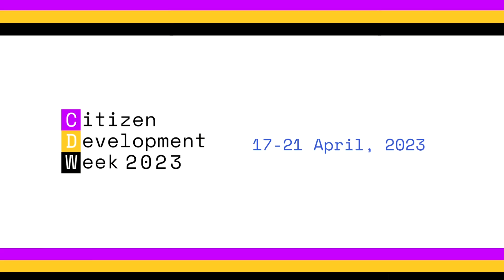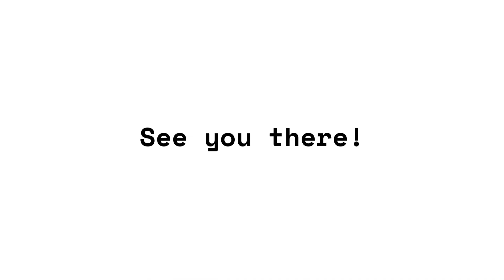Sneak Peek into Citizen Development Week 👀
Get a sneak peek of the 5-day event and the amazing attendees in our latest video. Join 20+ techies and discover how Citizen Development is revolutionizing the industry.

Event 1️⃣ : Citizen Development: Empowering Employees to Drive Innovation & Digital Transformation with Vivek Goel, Matt Hubbard, Abhishek Anant Garg, and Anoop Nair

Event 2️⃣: Demystifying Citizen Development: Separating Fact from Fiction with Laura Faughtenberry, Raveesh Reddy, May Linn Liao Amorelli, and Noel Carroll

Event 3️⃣: Getting Started with Citizen Development: Practical Tips and Resources with Matt Hubbard, Avanthi Amara, Rahul Patranabish, and Hugo Lim

Event 4️⃣: AI-Driven Citizen Development and Business Agility: A Winning Combination with Sidhartha Pooboni, Jesse Fu, Sai Vinod, and Isaac Linder

Event 5️⃣: Enabling Safe and Sustainable CD: Best Practices & Governance Models with Jesse Shiah, Guru Prasad Pammi, May Linn Liao Amorelli, and Sudarshan Gopalakrishnan

Event 6️⃣: Measuring RoI and tracking KPIs for Citizen Development projects with Michael McCullough, Kevin Shuler, Kody Johnston, and Jody Temple

Register now to secure your spot at citizendevelopmentweek.com